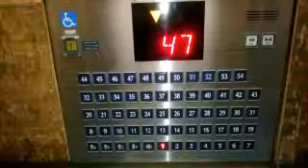#3938 東京の風景、トーキョー・エレベーター vo1.1 ～ Scenery of Tokyo, Tokyo Beautiful Elevator